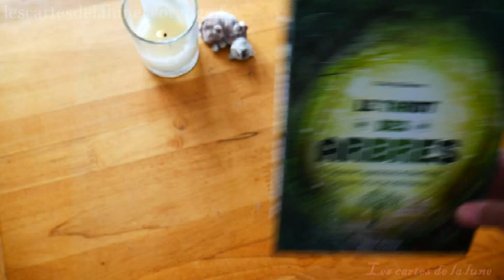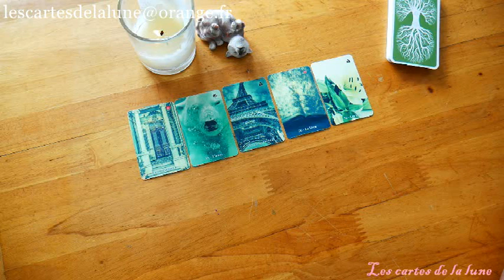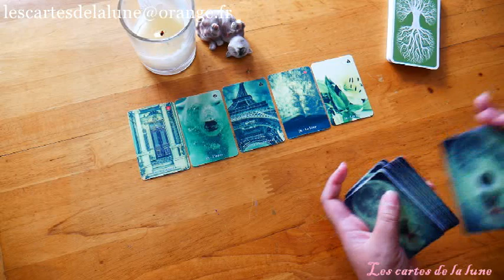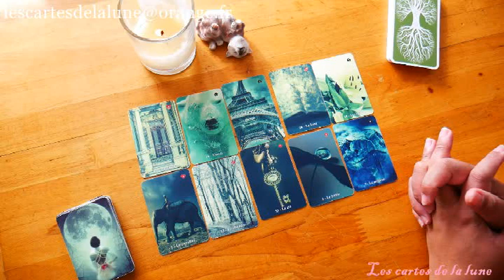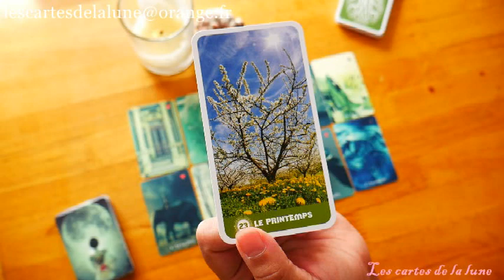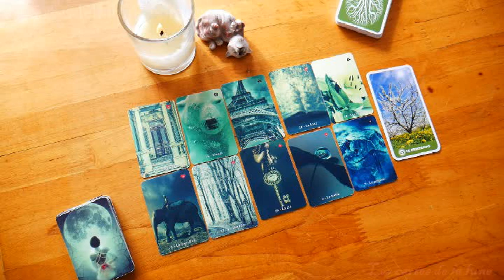Guidance du jeudi 22 octobre 2020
Ce tirage énergétique quotidien pour la journée du Jeudi 22 octobre 2020, peut ne pas vous parlez, car il est général et représente les énergies qui nous entourent, mais peut -être pas votre situation personnelle.

Jeux utiliser: